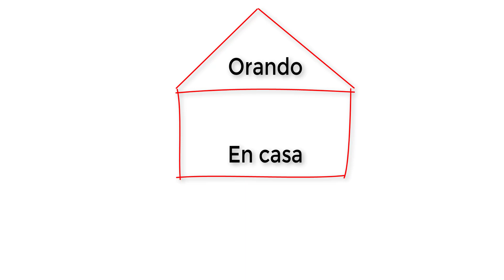DIA 22 -TREINTA DIAS ORANDO A LA VIRGEN MARIA ( ORACION A LA VIRGEN MARIA EN EL MES DE MAYO)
Bienvenido a Orando En Casa

Flor del 22 de mayo: María esperando el Espíritu Santo

Este es un devocionario a la virgen en el mes de mayo, nuestra reina del cielo  ejemplo de mujer, de bondad, de madre, de virtuosidad y de sencillez.
Contiene la flor para cada dia, meditacion y oraciones, un denario a la virgen y un poema tambien  dedicado a la virgen.
Pero ademas encontraras una Florecilla para cada dia...
 Con  un mensaje para que realicemos en nuestra vida, te invito a que la escribas en una rosa que podras hacer en fomi, en papel en un cuaderno donde tu quieras. hasta formar un ramo de flores que nuestros angeles custodios lo entregaran en actitud de veneracion a la reina del cielo,  la Santisima Virgen.